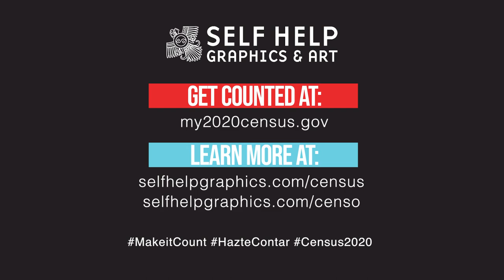2020 Census Atelier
The 2020 Census is here and Self Help Graphics & Art is dedicated to helping out individuals and families all over Los Angeles get counted in the Census!

Meet our Census Atelier Artists in this MakeitCount HazteContar video– April Bey, Martha Carrillo and Phung Huynh. Each artist was invited to produce an original serigraph for the Census Atelier focused on communicating a positive message and importance of participating in the Census. With creative liberty, and guided by the spirit of expanding awareness of systems in place, the print portfolio from this atelier is a documentation of time; and a platform for empowerment and a source of knowledge for people across Los Angeles County.

Over the next few weeks we'll be sharing more about each artist and their very special serigraph prints as part of the Census Atelier. By the way, each print will be available at our upcoming virtual Annual Print Fair spring/summer 2020.

To fill out your Census form now, go to my2020census.gov.To learn how to fill out your Census questionnaire, see our YouTube video. (en español